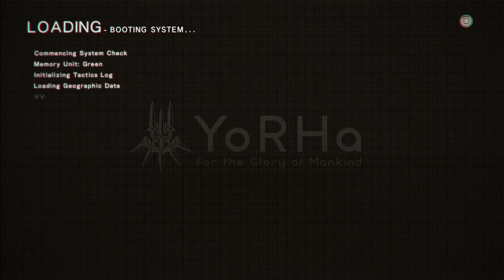LSG Plays NieR:Automata pt 10 The Aliens